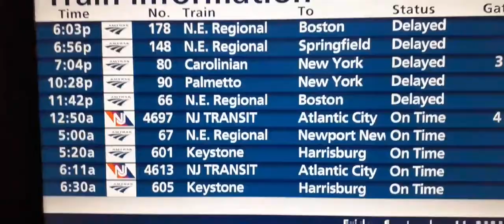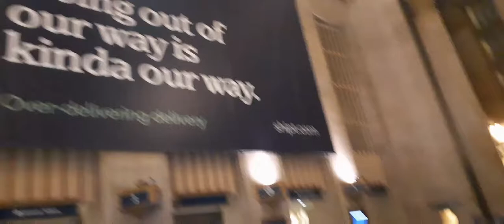PHILADELPHIA TRAIN 30TH STATION GOING TO NEW YORK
PHILADELPHIA TRAIN station going to New York city Filipina American life in the USA Teresa G. TV Filipina in America